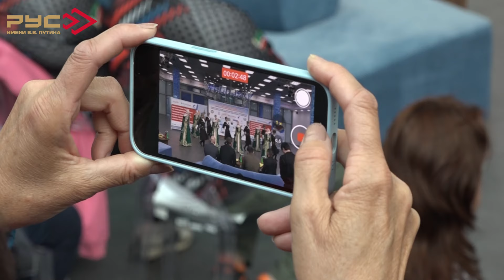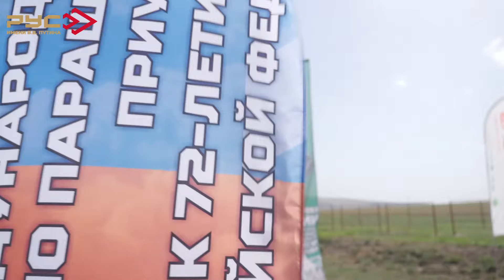На базе РУС им. В.В. Путина стартовали сразу два крупных парашютных соревнования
На базе Российского Университета Спецназа имени В.В. Путина в центре парашютной подготовки «GOODSKY» стартовали сразу два крупных парашютных события. Здесь проходят международные соревнования, приуроченные к 72-летию Президента РФ Владимира Путина, а также Финал Кубка России по парашютному спорту, посвященный памяти Первого Президента Чеченской Республики, Героя России Ахмата-Хаджи Кадырова.

В торжественной церемонии открытия приняли участие Секретарь Совета Безопасности ЧР, Президент Федерации парашютного спорта ЧР Хамзат Кадыров, помощник Главы ЧР, Министр Чеченской Республики по национальной политике, внешним связям, печати и информации Ахмед Дудаев, помощник Главы ЧР, руководитель РУС им. В.В. Путина Байбетар Вайханов и другие официальные лица. Они поприветствовали участников соревнований, пожелали им успехов, высоких результатов и безопасных прыжков. Мероприятие завершилось концертной программой государственного фольклорного ансамбля песни и танца "Нохчо".

В соревнованиях принимают участие 115 спортсменов из Белоруссии, Казахстана и 18 регионов России. Они будут бороться за звание сильнейших в дисциплине "точность приземления" и "купольное пилотирование". Насыщенная соревновательная программа продлится до 7 октября.

Ежегодное проведение Финала Кубка России и международных соревнований по парашютному спорту на базе РУС стало доброй традицией. Эти мероприятия привлекают сильнейших спортсменов и способствуют популяризации парашютного спорта во всей стране.